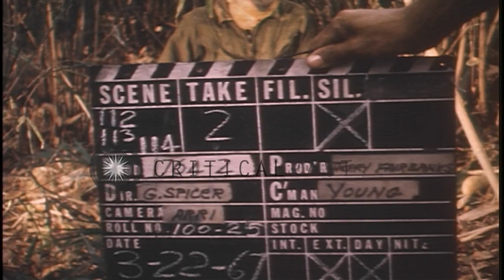A downed US pilot cooks food for himself in a Vietnamese jungle during the Vietna...HD Stock Footage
A downed US pilot cooks food for himself in a Vietnamese jungle during the Vietnam War.

A dramatization shows the survival of a downed US pilot in a Vietnamese jungle during the Vietnam War. The pilot down on his knees rubbing two bamboo sticks together to create a small fire. He blows into a small hole. He rubs the two sticks together. Smoke rises from the area. The pilot blows on bamboo shavings. Food boiling in a bamboo tube. The pilot picks out a piece of food from the boiling water and eats it. He waves his white cloth. A US Navy UH-2C Seasprite helicopter passes overhead. The pilot walks through undergrowth. He stops to hack at a bent over bamboo. Location: Vietnam. Date: March 22, 1967.

57,000+ broadcast-quality historic clips for immediate download.